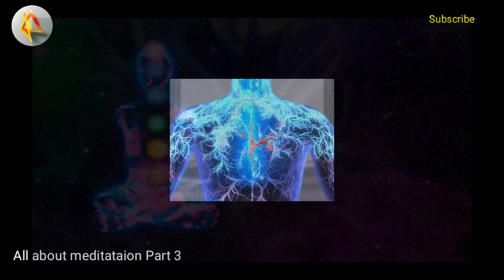All about meditation Part 3 | Etheric body | English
ध्यान के बारे में पढ़े हमारे Android App pe download करे!

PART 1 : कैसे जाने आप ध्यान मे है? | kaise jane ki ham dhyan mein haidhyan ki | dhyan ki sthiti

Part 3 - 1 : ध्यान के अद्भूत एव अविश्वसनीय लाभ! - 1 | ध्यान के फायदे | Benefits of doing Meditation in Hindi

Part 3 - 2 : ध्यान के अद्भूत एव अविश्वसनीय लाभ! - 2 | ध्यान के फायदे | Benefits of doing Meditation in Hindi

ध्यान मे सिर दर्द या पैर दर्द हो तो ये करे | Dhyan me dard kyu hota hai

विज्ञान ने खोजा ध्यान के चौकाने वाले लाभ! | benefits of meditation in hindi | Meditation ke fayde